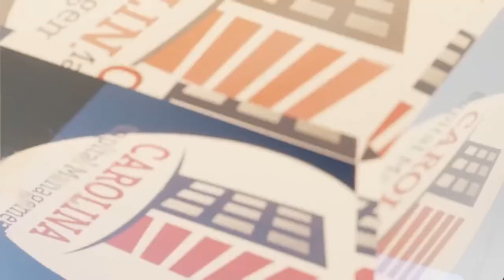Investing In Places Where Opportunities Show Up | Hard Money Lenders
Watch this short video and learn from Wendy & Bill together with Mike Zlotnik, the CEO of TF Management Group, LLC how making investments are not based on a state or a certain area in the country but mainly taking advantage of the opportunity as to where it will show up.

Mike Zlotnik, CEO of TF Management Group, LLC, has been a debt and equity investor in real estate since 2000. He started his career and had spent nearly 15 years in the information technology field managing Risk, Business Intelligence, and Quality of complex systems, software, and processes.

“155 Mike Zlotnik on Passive Accredited Investor Show | Hard Money Lenders”